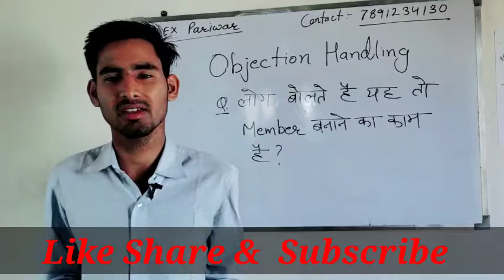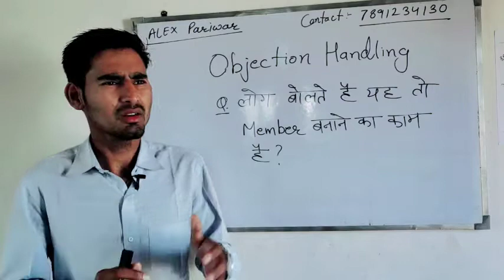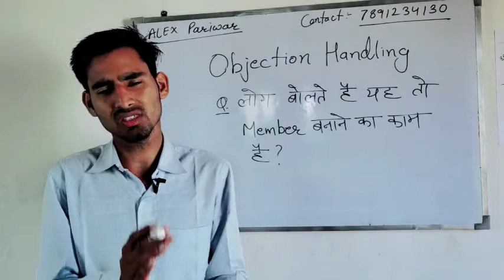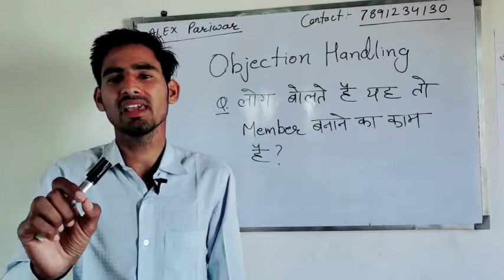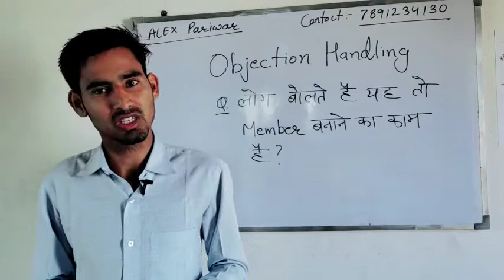Alex world objection handling यह तो मेंबर बनाने का काम है । 7891234130